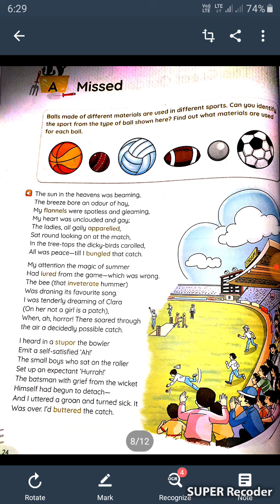Missed(P.G.Wodehouse)Part-2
kids story
Anita guleria
Aam ki chatni banana sikhen(Ambua)
Aam ki khati meethi chatni
Anita guleria